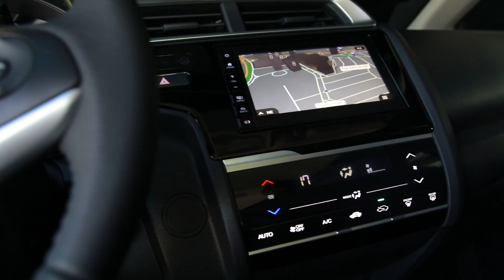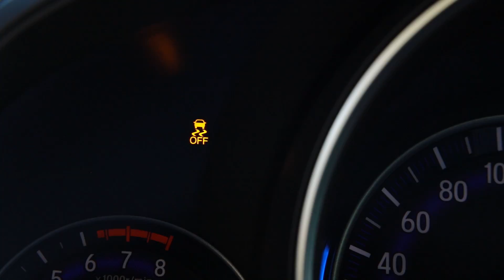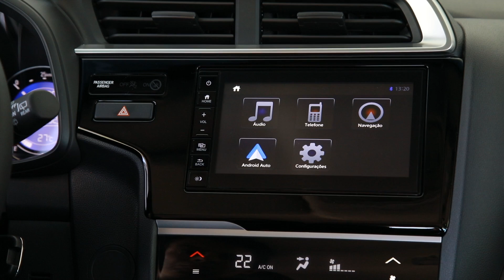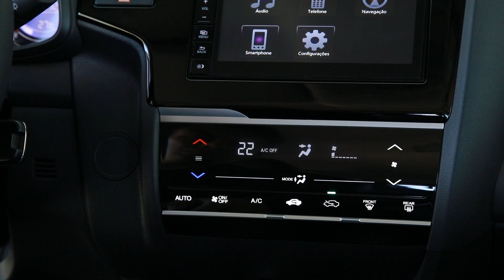Novo Honda FIT 2018 - vídeo oficial de lançamento